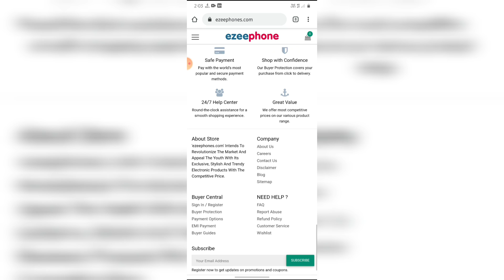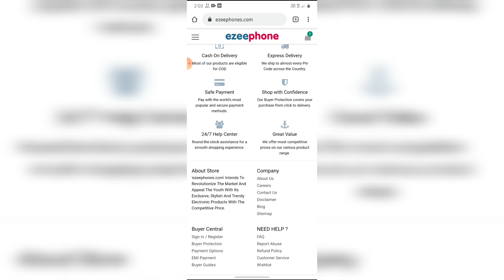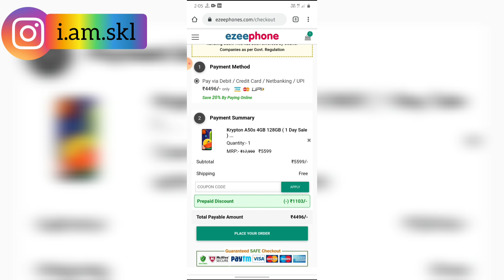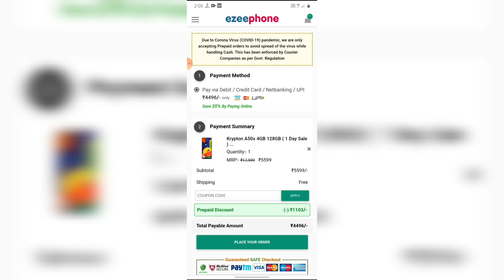Krypton phones @₹4,499 ???. Really??. I AM SKL .தமிழில்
Awareness video on krypton phones

Youtube    : I AM SKL